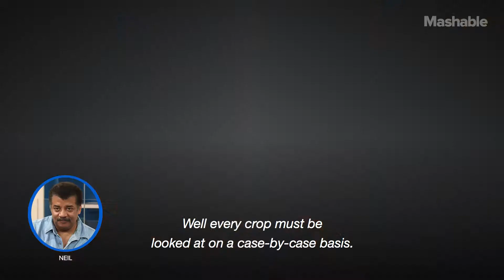Are GMOs safe?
On this episode of StarTalk on Mashable, Neil deGrasse Tyson asks plant geneticist Pamela Ronald if we need to be concerned about the safety of GMOs.

StarTalk on Mashable is a video series, produced by Mashable and StarTalk Radio. StarTalk Radio is a podcast and radio program hosted by astrophysicist Neil deGrasse Tyson.